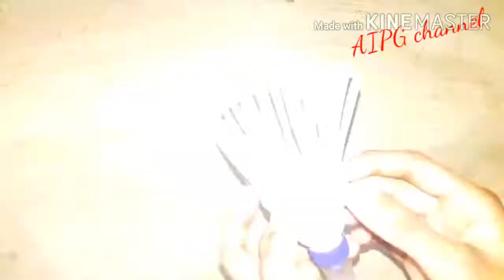How to make a hock at home very simple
Materials
Glue gun or fevi gum
Gum bottle

how to draw a real murugan drawing with oil pastel
how to draw a kangaroo for kids
how to draw a real vivekanandar
how to draw a Kamatchi Amman
how to draw a real bahatsing
how to draw a awora
how to draw a real tamil nadu chief minister
how to draw a real vijay
how to draw a real rajini with oil pastel
how to draw a real baby with pencil shades 😱😱